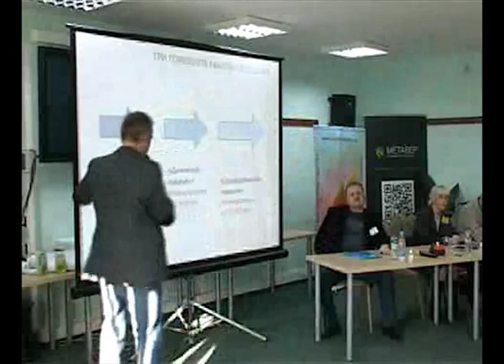Павел Лукша на Educamp2011